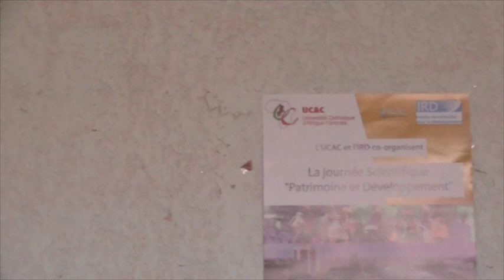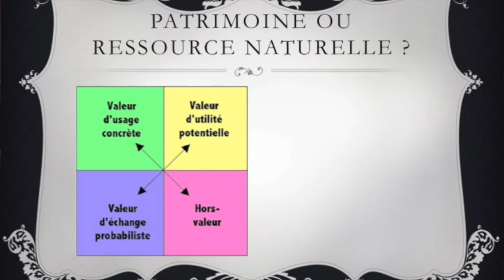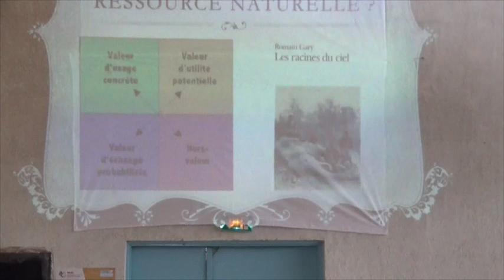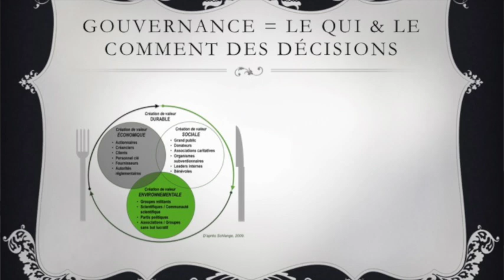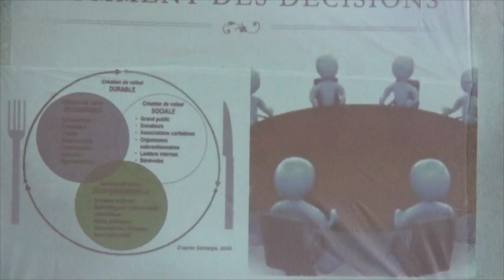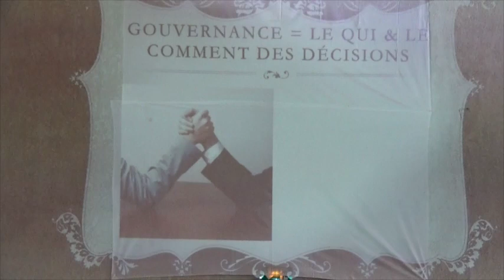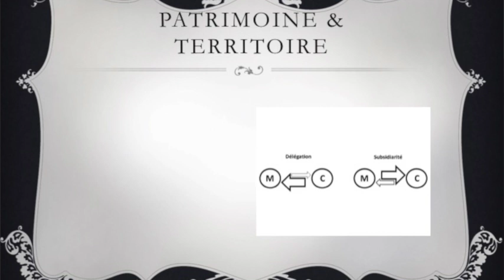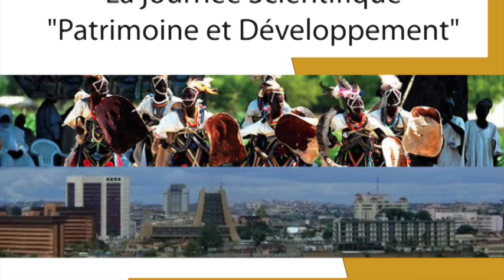Patrimoine Naturel & Gouvernance Territoriale (Romain Calaque)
(Conférence 19 novembre 2014 à l'UCAC Yaoundé, avec IRD, pour Journée "Patrimoine & Développement") La patrimoine naturel est menacé en Afrique Centrale parce que, en tant que ressource, la nature est sur-exploitée pour servir un développement qui n'est pas durable : mais derrière ces concepts, quels sont les acteurs et selon quelles régles interagissent-ils ? En particulier, est-ce que l'échelle du territoire est favorable (ou non) à un meilleur équilibre dans les rapports de force, donc à une meilleure gouvernance de ce patrimoine naturel, donc à un développement plus durable ? (Captation : Joseph FUMTIM / Moyens techniques : IRD)